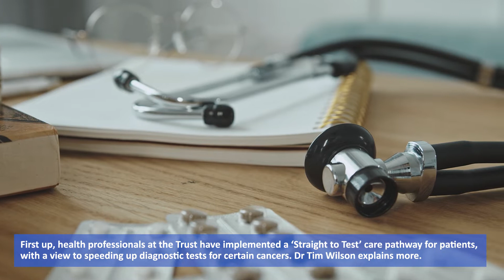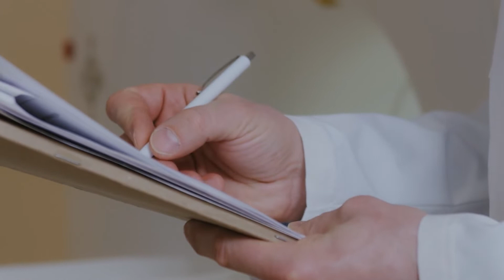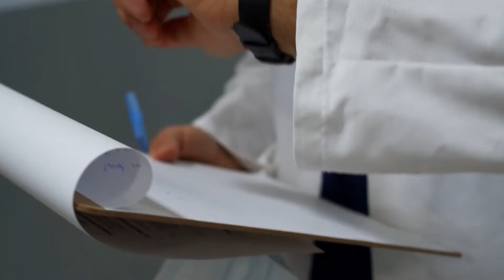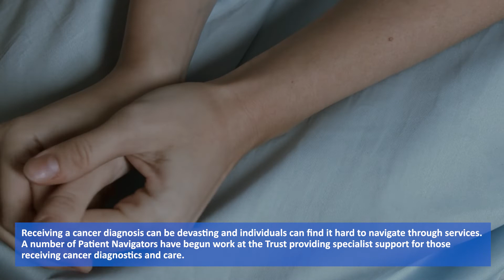DBTH Annual Members' Lecture: Working differently to deliver cancer care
Due to the restrictions imposed as a result of the pandemic, the Annual Members Lecture is once again entirely virtual this year, and you can find the schedule as below. Links will be made available at the appropriate time to allow you to either watch or listen along, which all can be viewed

Monday 11 July at 2pm: An overview of the year: We hear from our Executive Medical Director, Dr Tim Noble, who explains the challenges we have faced this year, as well as gives a brief overview of the past 12 months and how we have moved forward, whilst still working in the context of a pandemic.

Tuesday 12 July at 2pm: An update on COVID-19: We hear from Miriam Boyack, Lead Nurse for Infection Prevention and Control who discusses our current position in respect to COVID-19, as well as some of the infection prevention and control policies we continue to work with.

Tuesday 12 July at 4pm: Research and the pandemic: We hear from a range of colleagues within this team to understand how research has carried on despite the challenges of COVID-19, and what innovations we are involved with.

Wednesday 13 July at 2pm: Working differently to deliver cancer care: We hear from Dr Tim Wilson amongst other colleagues about innovations we have implemented to speed up certain diagnosis pathways, as well as how we are enhancing the experience for patients within the Trust.

Thursday 14 July at 2pm: Meeting recruitment challenges: Getting the right people in the right roles is difficult for all NHS providers. We have recently worked with an international recruiter to bring a number of overseas nurses to the Trust – lead for this project, Ruby Faruqi explains.

Thursday 14 July at 4pm: Our People priorities: Our new Chief People Officer, Zoe Lintin, explains our intentions for the future in regards to the NHS People Plan, and how we intend to move forward as an employer.

Friday 15 July at 2pm:  Looking to the future: While COVID-19 will be with us for some time to come, as a Trust we must plan for the future and move forward beyond the pandemic. Jon Sargeant, Deputy Chief Executive, and Dr Kirsty Edmondson Jones, Director of Innovation and Infrastructure explain more.